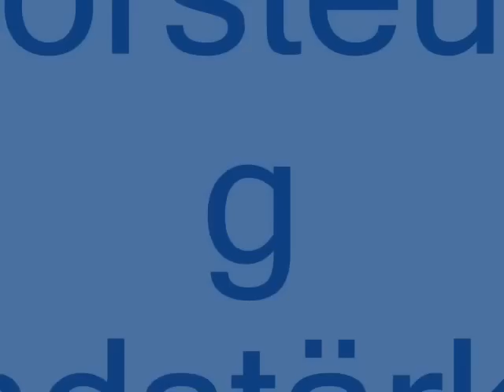Mako XXS Impeller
Voll GFK für Impeller oder Turbine
alle Daten im Film